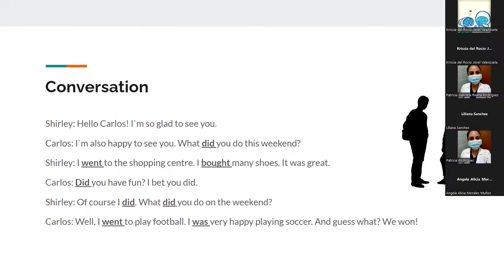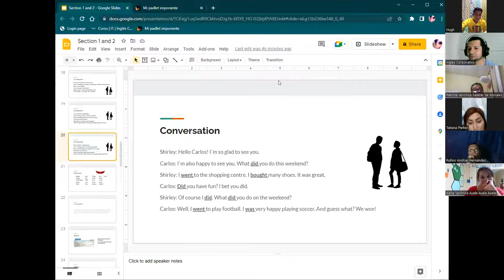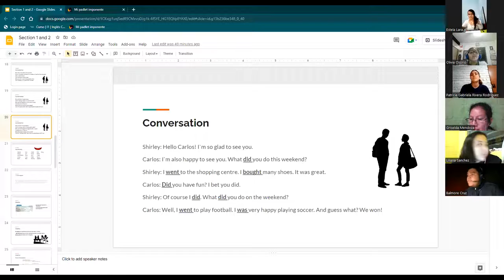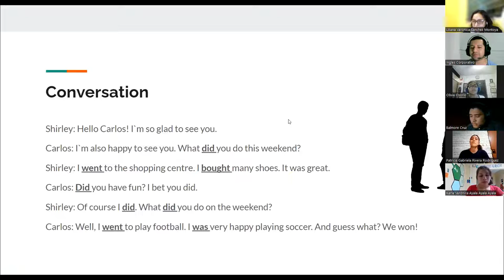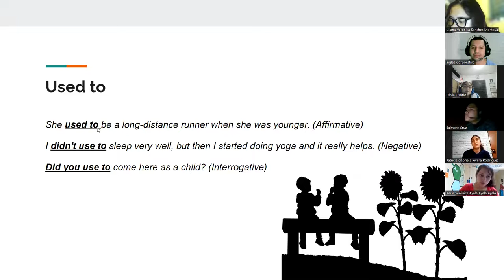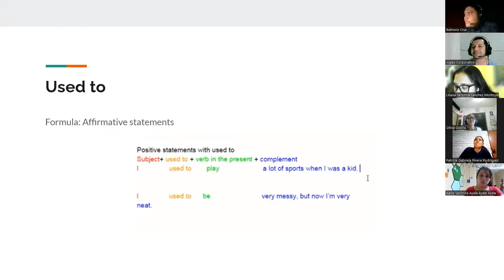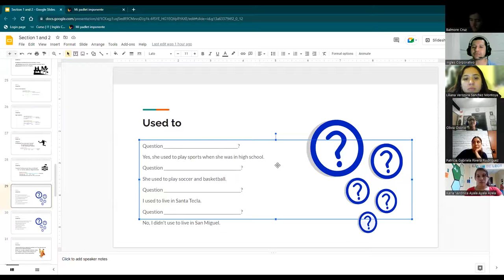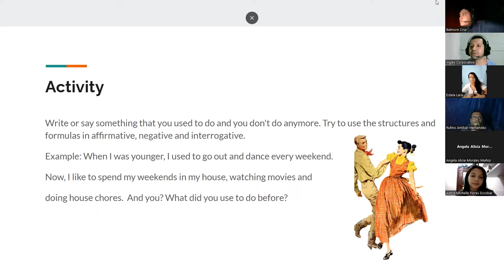Ingles Corporativo-07072022-Used to